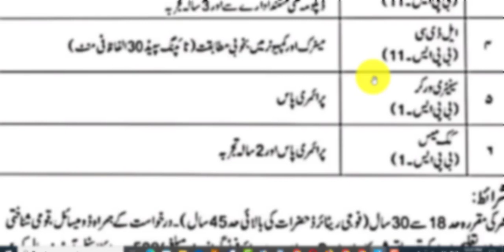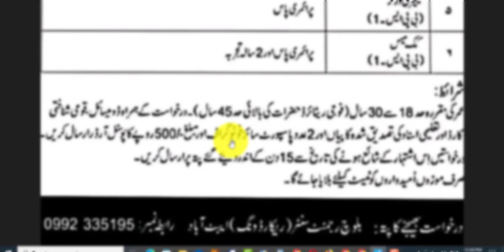Pak Army Civilian Jobs 2023 Online Apply | How to Apply for Pakistan Army Civilian Jobs Online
In this video, we will discuss the process of applying for Pak Army Civilian Jobs 2023 online. If you're looking for a job opportunity in Pakistan Army as a civilian, this video is for you.

Video Content:
We will start by discussing the eligibility criteria for Pak Army Civilian Jobs, including age limit, educational qualifications, and experience requirements. We will also cover the different types of jobs available in the Pak Army, including clerical, technical, and medical positions.

Next, we will walk you through the step-by-step process of applying for Pak Army Civilian Jobs online. We will show you how to find and apply for relevant job vacancies on the Pak Army website, how to fill out the application form, and what documents you need to submit.

We will also share some tips and tricks to help you increase your chances of getting selected for Pak Army Civilian Jobs, including how to prepare for the written test and interview.